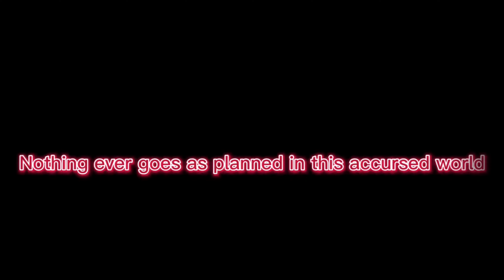Why people are drop this anime | Boruto Anime Review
Boruto Anime Review

In This Video I Have Given Review / Explained Opinion On " Boruto Anime Review " . I Hope You Will Get Sufficient Information From This Video & Don't Forget To Tell Your Experience On Comment Box For This Show .